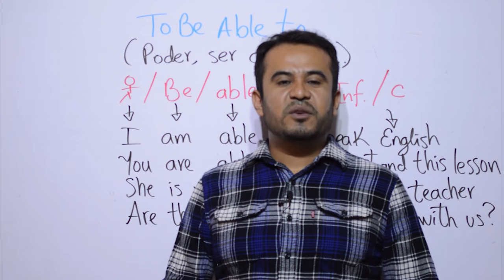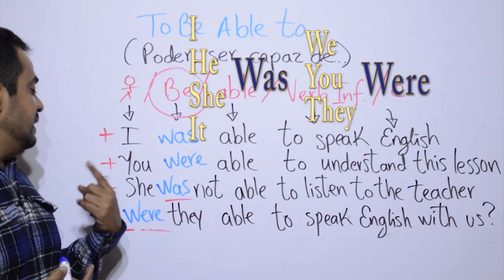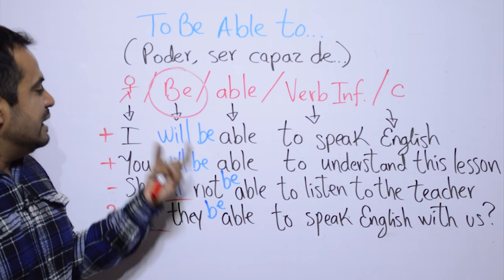To Be Able To... En INGLES - La Mejor Explicación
En este video les explico el tema To be able to, para expresar habilidad. En esta clase les enseño a conjugar el verbo To be ( verbo ser o estar) en presente (am, is , are); Pasado (was, were) y futuro (will be) más la expresion able to.